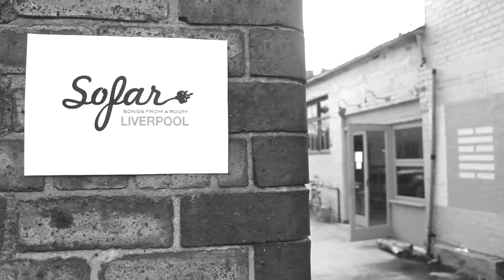Esme Bridie - Turn Around | Sofar Liverpool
Esme Bridie performing “Turn Around” at Sofar Liverpool on 17th July, 2015

(Sofar Sounds Liverpool, Show #1873)

Filmed by: Cathal Phelan & Felix Aulock

Edited by: Cathal Phelan

Audio by: Saam Jafarzadeh-Khamneh